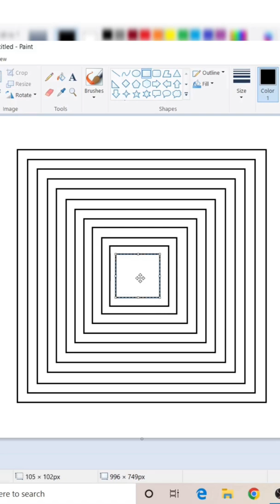draw illusion😵😱in ms paint|ms painting drawings|very easy art in ms paint🤞🏾🟠